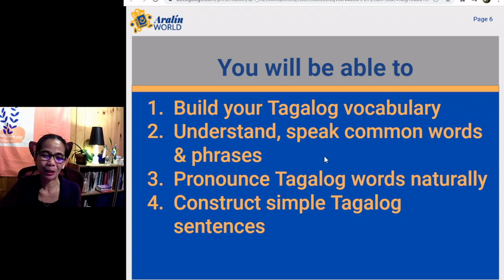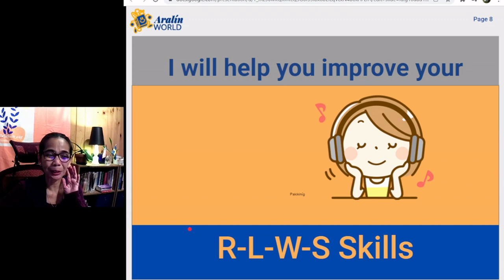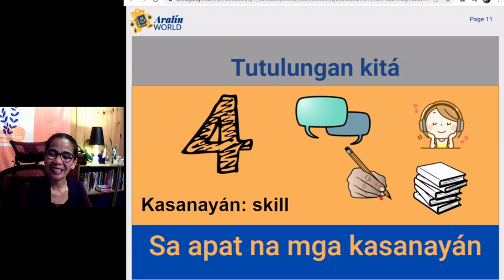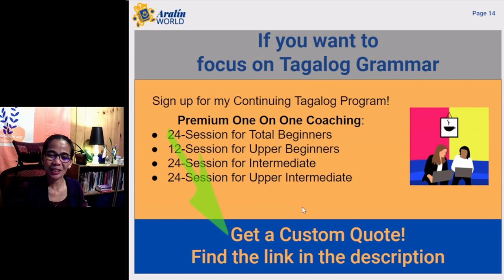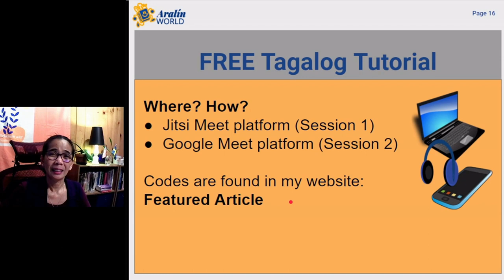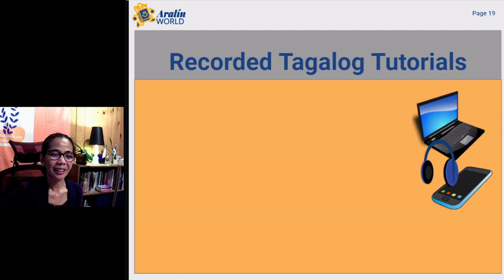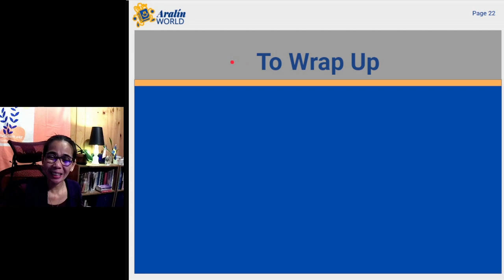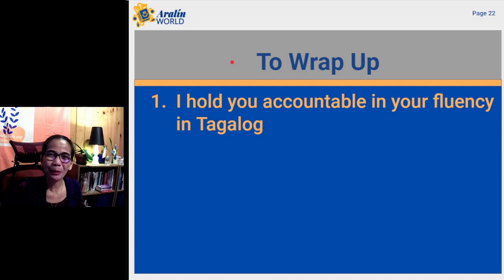LEARN TO SPEAK TAGALOG FREE | General Tagalog Practice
Learn To Speak Tagalog Free

Join my free tutorials once a week! So you learn how to speak Tagalog. I will help you improve your reading, listening, writing and speaking in Tagalog. I hold you accountable for your fluency in Tagalog.

General Tagalog Practice

My ultimate goal for you is to be able to communicate with the Filipino locals. To be able to engage in a conversation with them.

ACCELERATE YOUR TAGALOG THRU ONE ON ONE PREMIUM CLASSES
✔ 24 Session For Beginners
✔ 12 Session For Upper Beginners
✔ 24 Session For Intermediate
✔ 24 Session For Upper Intermediate
With a 90-Day money back guarantee!

TOOLS and EQUIPMENT:
Onn Premium USB Recording Microphone
COOAU CU-SPC06 Action Camera 4K
iPhoneSE
OBS Studio
OpenShot
Google Drawing
Google Slides